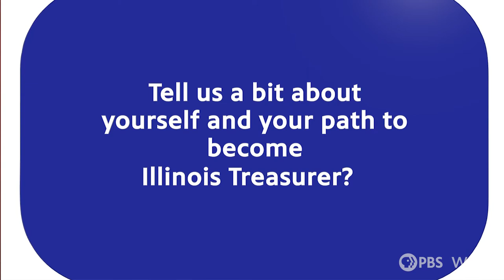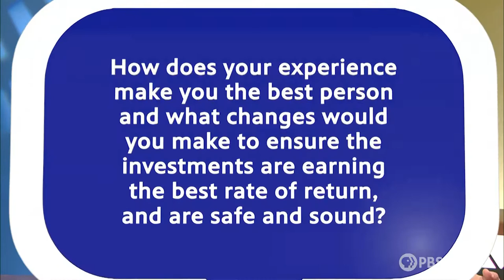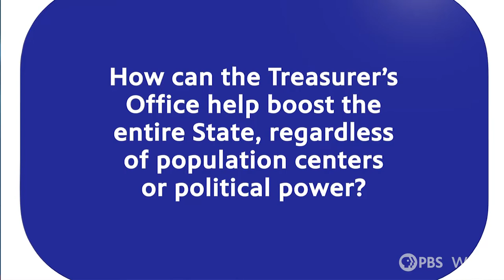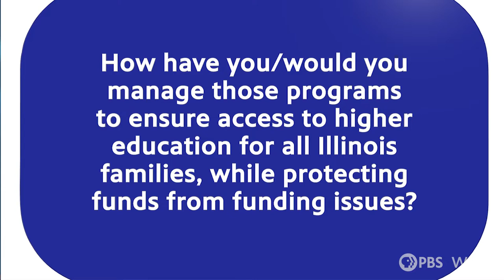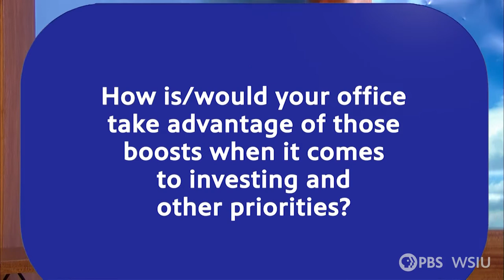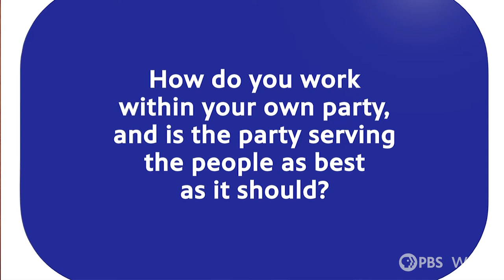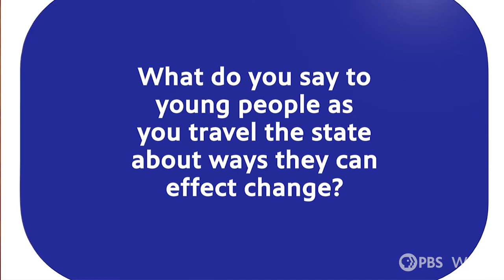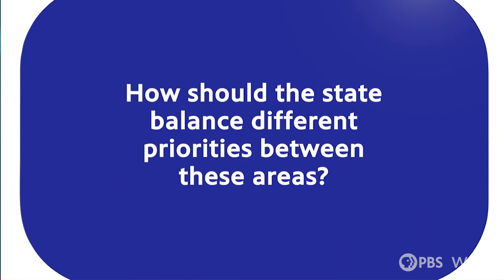Illinois Treasurer General Election Tom Demmer Candidate Forum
In this edition of Meet the Candidates, WSIU’s Jennifer Fuller talks with Illinois House GOP Leader Tom Demmer, who is the Republican Challenger in the 2022 Illinois Treasurer’s Race. From investments to working with the legislature on financial planning, learn more about Demmer’s plans if he’s elected.